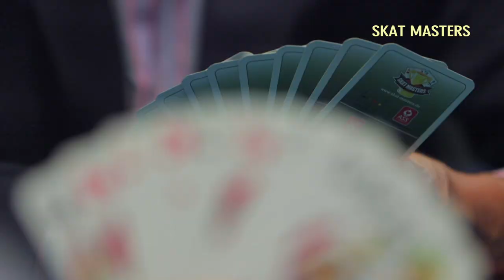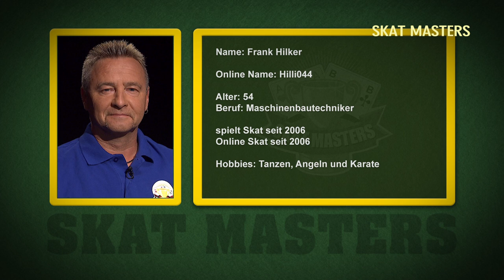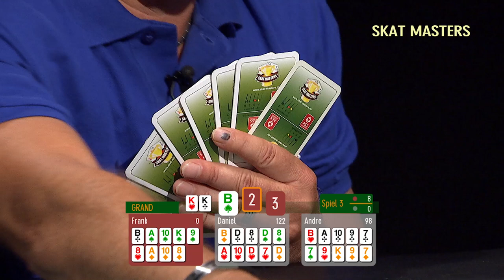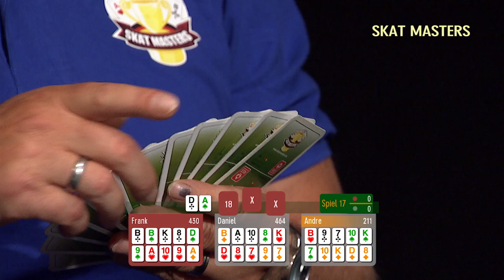GameDuell Skat Masters Finale 2015 - Alle Stiche!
Zum ersten Mal zeigen wir das Finale in voller Länge!

Die erste Anlaufstelle für Skat-Spieler!